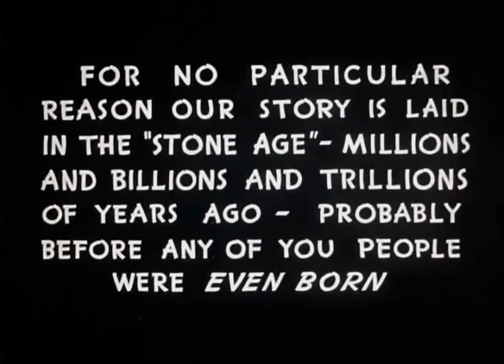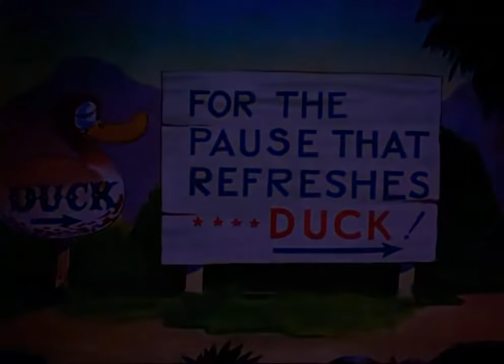Merrie Melodies | Daffy Duck and the Dinosaur (Classic Cartoon)